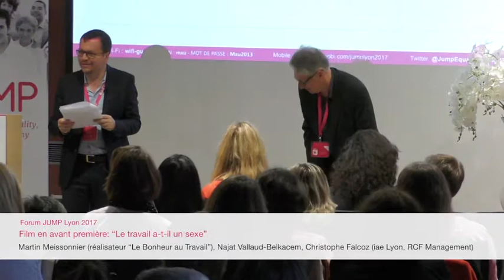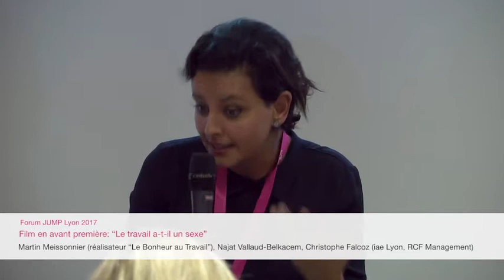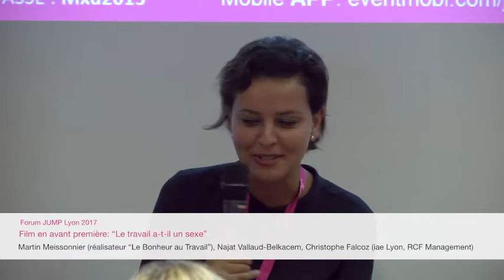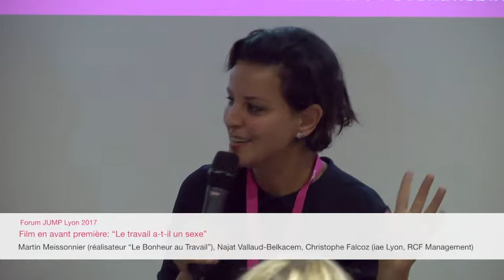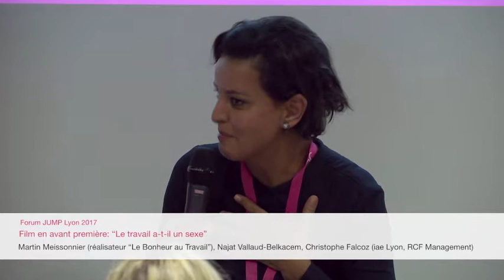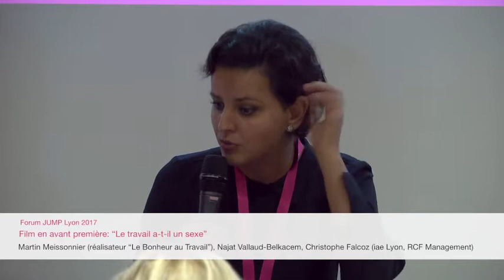Martin Meissonnier, Najat Vallaud-Belkacem - Le travail a-t-il un sexe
Forum JUMP Lyon 2017
L'égalité professionnelle : Dépassez les bonnes intentions!